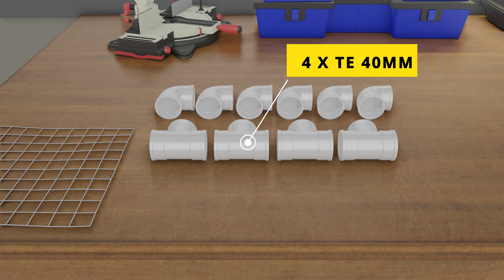COMO FAZER GOLZINHO DE PVC | TRAVE DE FUTEBOL | MINI GOL | FAÇA VOCÊ MESMO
Faça você mesmo para você ou para seu filho, seu sobrinho, seu neto, seus alunos...
Super fácil e baratinho!
Não se esqueça de deixar seu like, comentar e compartilhar este vídeo, desta forma você vai estar contribuindo para que eu possa estar trazendo mais ideias de brinquedos criativos para vocês!

MEDIDAS: 1,25 CM DE LARGURA X 90 CM DE ALTURA X 55CM DE PROFUNDIDADE

REALÇÃO DE PEÇAS
06 Joelhos 90 Graus de 40mm
04 Te 40mm
04 Tubos de 40mm x 4cm
02 Tubos de 40mm x 46cm
02 Tubos de 40mm x 80cm
02 Tubos de 40mm x 95cm
02 Tubos de 40mm x 97cm

Custo total do material (11/2022)  R$ 42,00

Forte abraço!